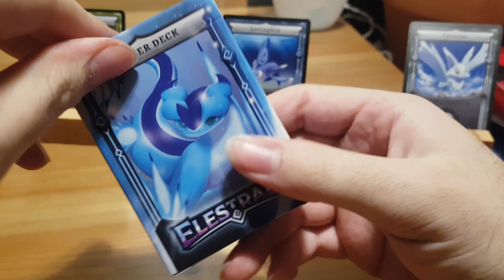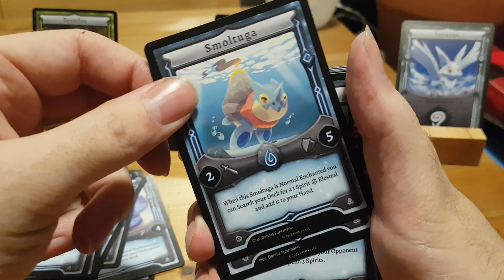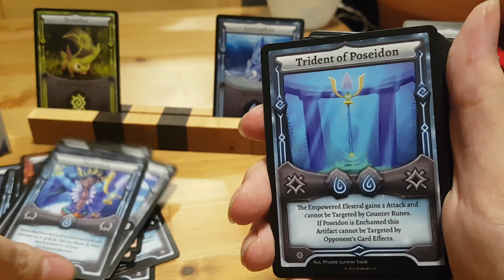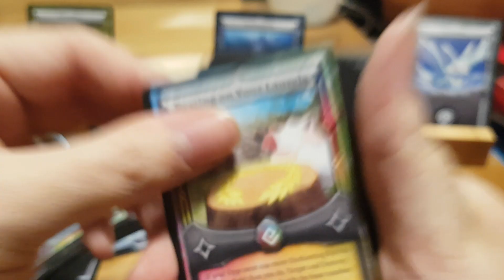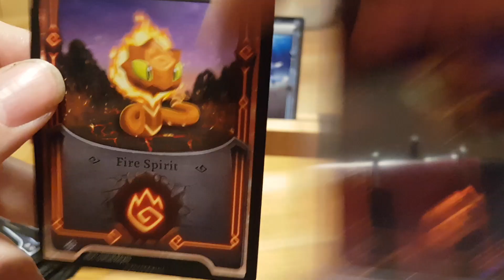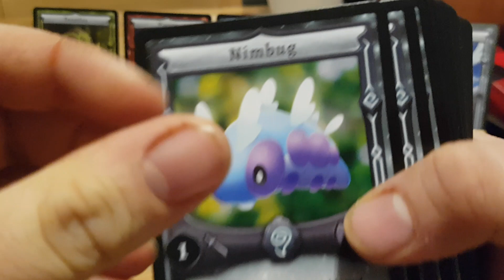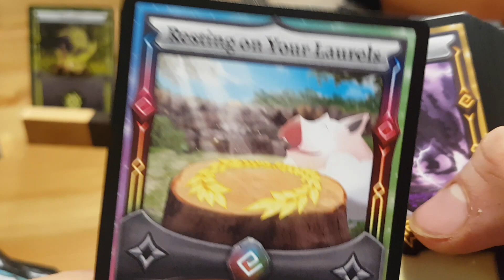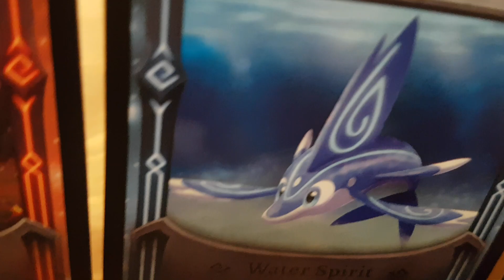sauron? i hardly know him